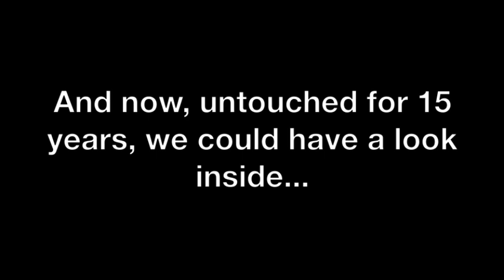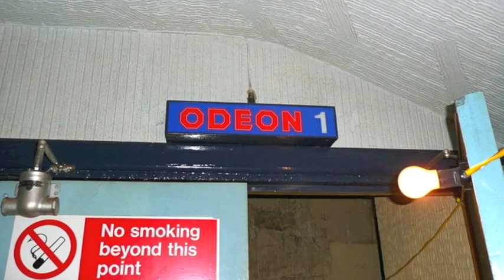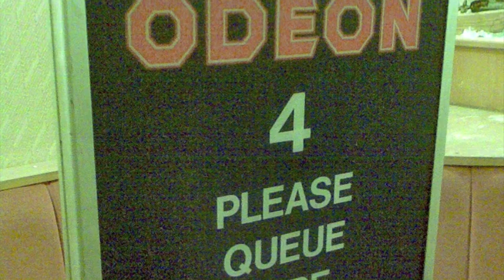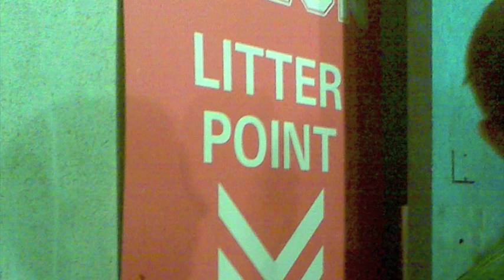The Alpha Cinema- Inside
The old Odeon cinema on London road, St. Albans. After 15 years we could go and have a look inside. In 2012, The cinema will have 1 big screen with a restaurant at the bottom so you can sit and eat whilst watching a film. There will be daily matinees and evening shows. The cinema will be restored to its former glory.
to find out more.